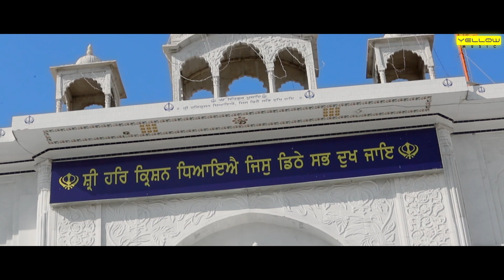Shri Harkrishan | Full Video Song | Wake Up Singh | Davinder Singh | Mann Singh | Punjabi Song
Gem Tunes Punjabi & Rao Inderjeet Singh Presents "Shri Harkrishan" Punjabi Song. Sung by Davinder Singh. Music is given by Mann Singh.

♪ Instagram Reels :
♪ Gaana :

Shabad - Shri Harkrishan
Movie : Wake Up Singh
Star Cast : Manmeet Singh | Gagandeep Singh | Simpi Singh | Vikram Kumar | Megha Sharma | Vicky survinder | Amrit Nandraa | Amrit Pal Singh Billa I Daman Preet kaur I Sherry I Sehaj | Gaurav makker | Lavi singh | Nagendar Ghakker | Renu Mohali late Chander Kalra
Singer - Davinder Singh
Music - Mann Singh
Directed by : Gagandeep Singh
Producer : Rao Inderjeet Singh